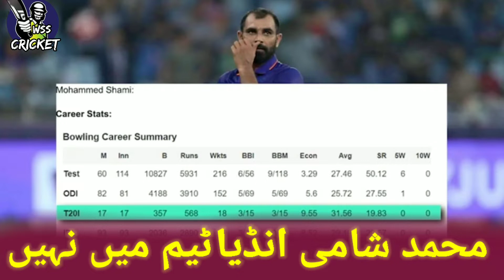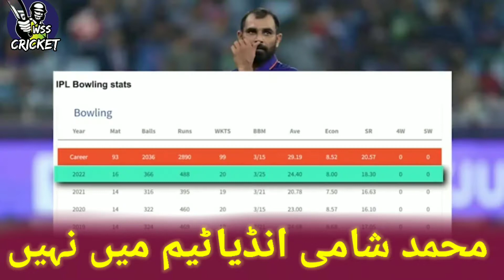Why Muhammad Shami Not Added In Indian Player 11 indian